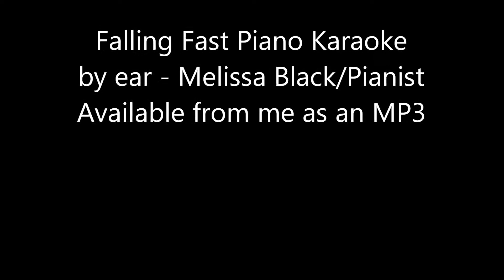Falling Fast Piano Karaoke By Ear (Avril Lavigne) Melissa Black/Pianist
Cover by ear from pianist,arranger,Melissa Black.  Melissa Black is Phoenix' top vocal coach and pianist! A musician, professional pianist, professional vocalist in several genre's of music, composer, vocal coach, arranger, conductor, master voice teacher, published songwriter and music publisher, mentor and promotor for her voice students, Melissa is highly educated with a Bachelors Degree in Vocal Performance and Vocal Music Eductation as well as a Masters Degree in Vocal Music Education and is by far one of the most professionally renowned singing coaches and vocal trainers in Arizona and is well-known in other parts of the U.S. She is a voice teacher and vocal coach in one! She was also schooled at the AIMS Institute of Music in Graz,Austria. Not only is she a voice teacher and vocal coach - but Melissa is an accomplished pianist as well - specializing in pop,rock,country,R&B, and broadway. Melissa plays by ear, does on-sight transpositions (by ear and with music) of all of your favorite songs and acts as a mentor and a promotor. She can do this with ANY song for all of you singers!!!